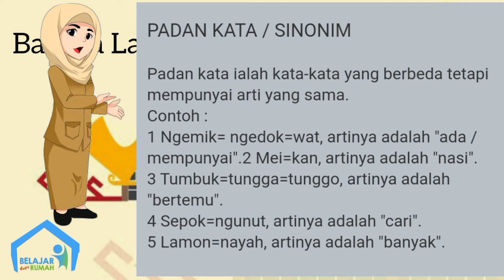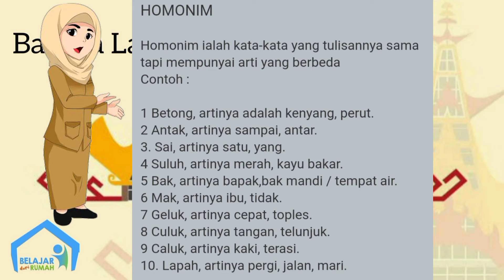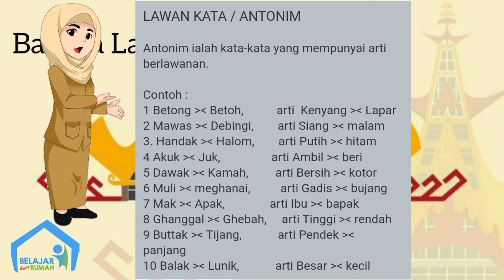Kelas 4 SD Materi Bahasa Lampung Tentang Sinonim, homonim dan Antonim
Sinonim adalah hubungan semantik yang menyatakan adanya kesamaan makna antara satu kata dengan kata lainnya. Relasi sinonim ini bersifat dua arah. Maksudnya, jika suatu kata saling bersinonim maka dapat dipastikan kata tersebut memiliki kesamaan makna.

Homonim adalah suatu kata yang memiliki relasi makna yang berbeda tetapi mempunyai kesamaan dalam hal fonologis atau ortografis. Jika lafalnya sama disebut homofon, tetapi jika yang sama adalah ejaannya maka disebut homograf.

Antonim adalah hubungan semantik antara dua buah satuan ujaran yang maknanya menyatakan kebalikan, pertentangan, atau kontras antara yang satu dengan yang lainnya. Lebih sederhana, antonim adalah suatu kata yang berlawanan makna dengan kata lain. Antonim disebut juga dengan lawan kata.